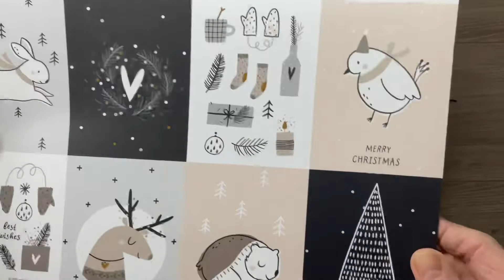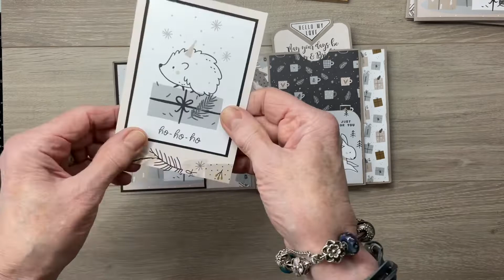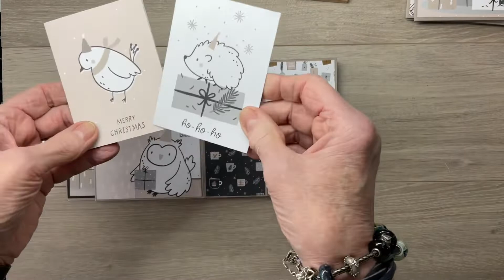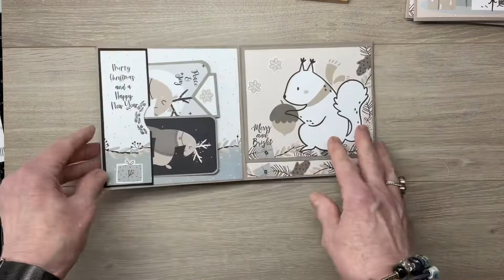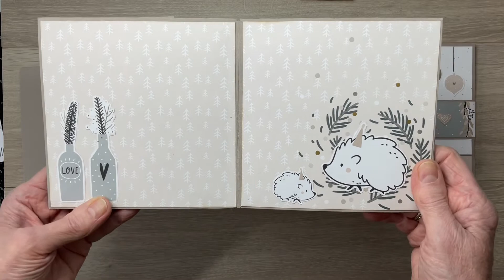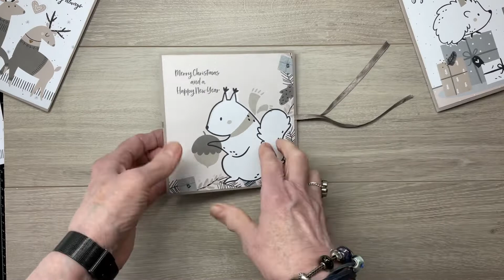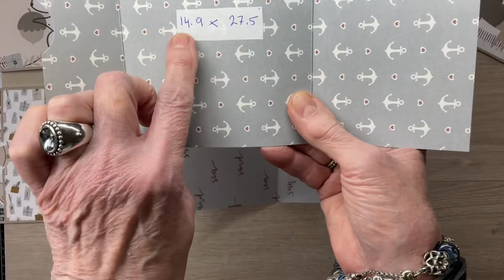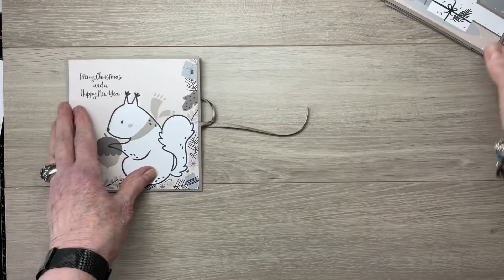Christmas album or 3 Chirstmas cards ( Dutch)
Ik heb een fotoboekje gemaakt. Daarnaast heb ik 3 kaarten gemaakt. Het boekje bestaat dus eigenlijk uit 3 kaarten die ik met elkaar heb verbonden. Ik hoop dat ik met dit filmpje het duidelijk heb uitgelegd zodat je zelf aan de slag kunt. Op mijn blog staat een foto van elke pagina. Dat lijkt mij beter dan dat je onder het maken steeds de video op pauze moet zetten. De link van dit filmpje op mijn blog vind je hieronder. Heb je een vraag stuur dan even een mailtje dat is voor mij makkelijker om te beantwoorden.
 Bedankt voor het kijken en tot de volgende keer. Groetjes, Anneke.